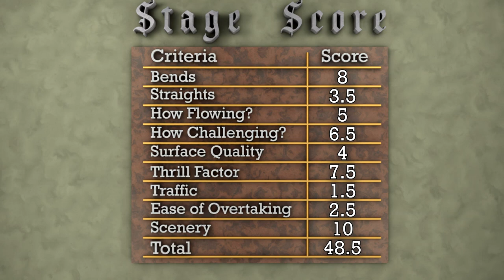Driving Britain's Only Alpine Pass! The West Scotland Adventure - Stage 07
* Tarmac Tourism // Asphalt Adventures // Road Reviews * Stage 7 would see us driving from Applecross to Eileen Donan Castle via Britain’s only true alpine pass; the Bealach na Ba, or the “Pass of the Cattle” in English, then the A896 and A890.

Eilean Donan (Scottish Gaelic: Eilean Donnain) is a small tidal island located in the Kintail National Scenic Area found in the western Highlands of Scotland and is surrounded on three sides by three different sea lochs; Loch Duich, Loch Long and Loch Alsh.
The name Eilean Donan, which means "island of Donnán", comes from the Celtic Saint Donnán of Eigg, who is said to have established a church on the island in the 7th century. The castle currently occupying the island is a reconstruction of a 12th century castle that was destroyed in 1719 by government forces during the Jacobite Uprising. The castle was purchased by Lieutenant-Colonel John Macrae-Gilstrap in 1911 and restoration of the castle began in 1912 which was completed in 1932.

The West Scotland Adventure was a 2000 mile road trip to find the best roads and scenery in West Scotland.

To see photos taken on our adventures please visit our Instagram